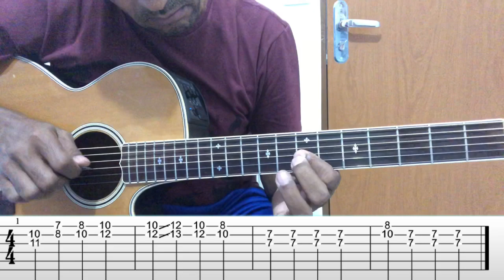Solos Fáceis De Violão | Chora Coração | Wando | Como Tocar Passo a Passo | No Violão | Aula Solo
No vídeo de hoje ensino a tocar no Violão de forma simples e pratica a música Chora Coração do Wando